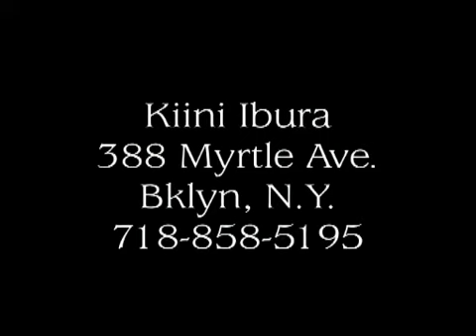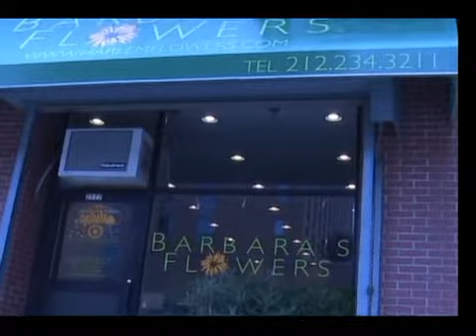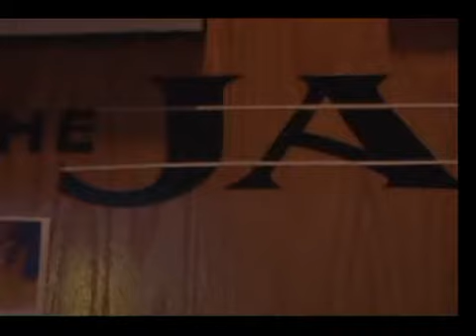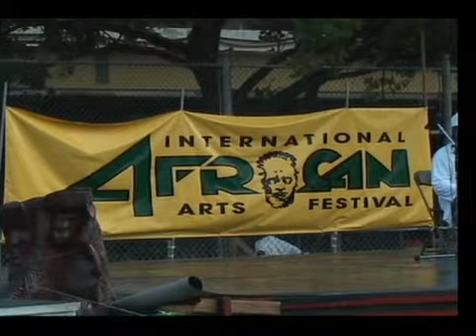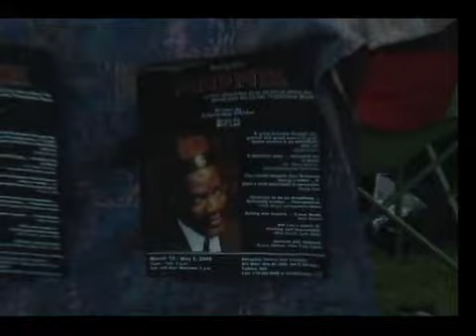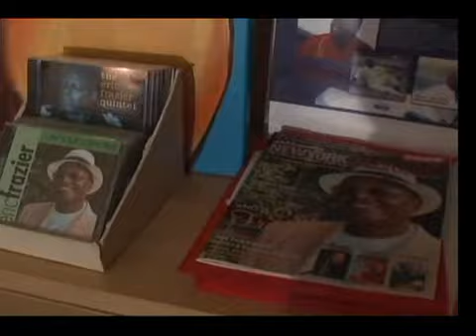The Sponsors of the Banana Puddin Jazz Jam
The fine people you see in this video were instrumental in supporting the Banana Puddin Jazz Jam Project, designed to bring Jazz at it's finest to the Nuyorican Poets Cafe, on the lower east side in New York City.
If you want to know why they value the project enough to support it financially, check out our myspace

Peace

Rome Neal